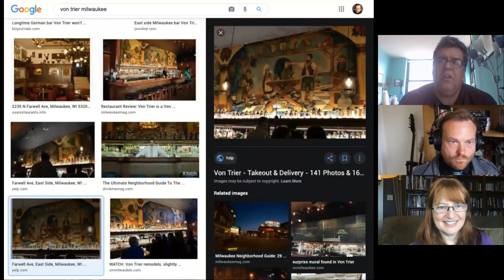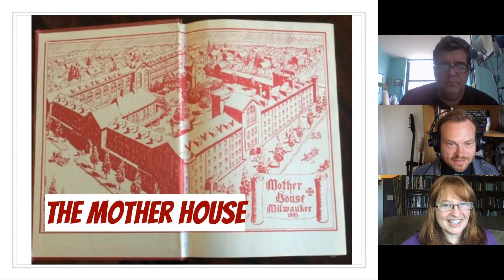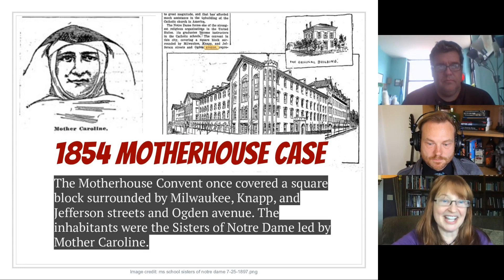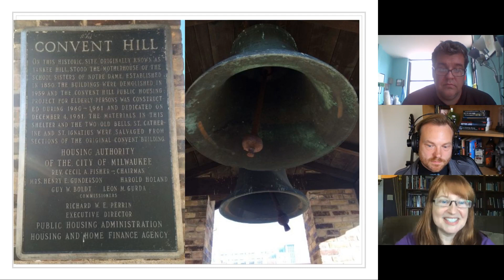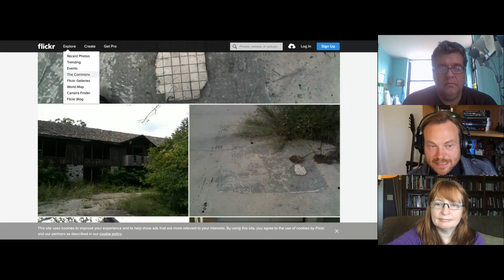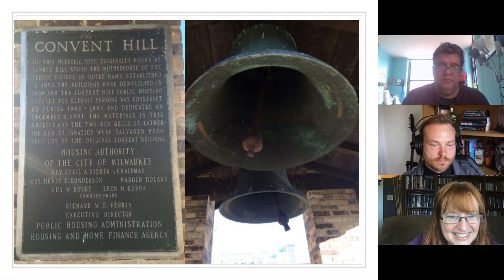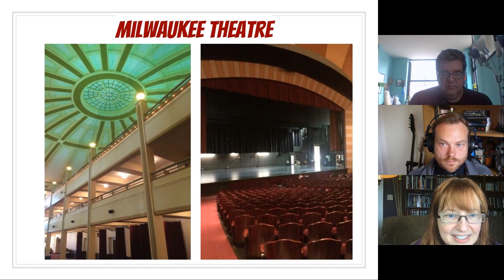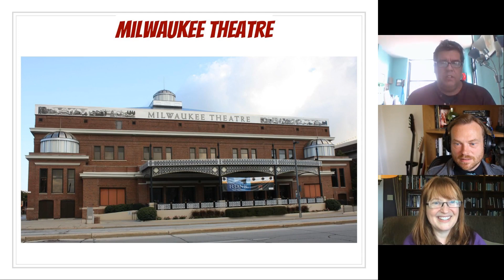Virtual Milwaukee Ghost Tour: Odds and Dead Ends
From the 2020 Milwaukee Paracon Online, we have a special presentation of southeastern Wisconsin ghost stories that we think not enough people know about! These are places that aren't on our regular tour because they're too far out of the way, so make sure you check this our to hear about some haunted history from, here are just three examples of some of the places you'll hear about:

Haunted stories from Von Trier Restaurant and Bar
Ghost stories from a Milwaukee Convent
Real adventures at Mukwonago's burned down Rainbow Springs Resort

With Tea Krulos (guide), Allison Jornlin (founder and writer), and Mike Huberty (owner/adventurer) of American Ghost Walks.